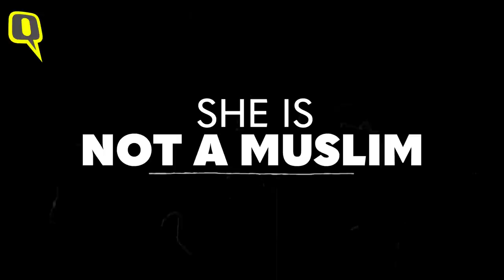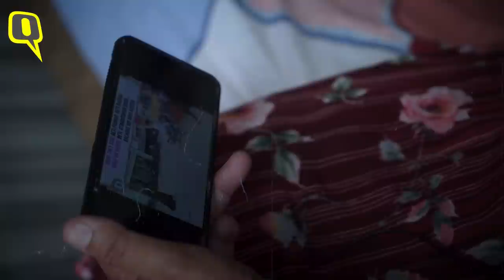'If I Cover My Head, Why Are Muslim Girls Being Stopped': Sikh Woman Petitioner Against Hijab Ban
There are 23 petitioners against Karnataka's Hijab ban in the Supreme Court. But only one of them is a non-Muslim. She is 46-year-old Charanjeet Kaur, a Sikh farmer and ASHA worker from Haryana. As someone who chooses to wear the turban, Kaur says she didn't understand why Hijabi students should be stopped from wearing the Hijab. She then filed a petition challenging the Hijab ban. Watch The Quint's ground report.